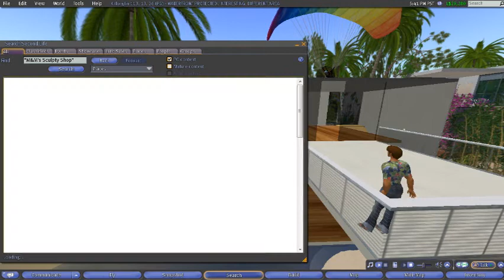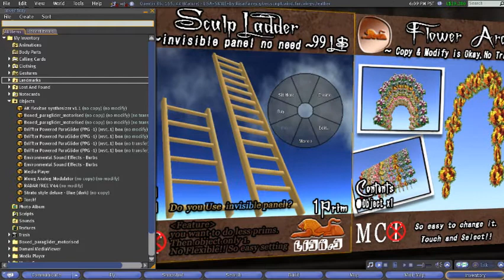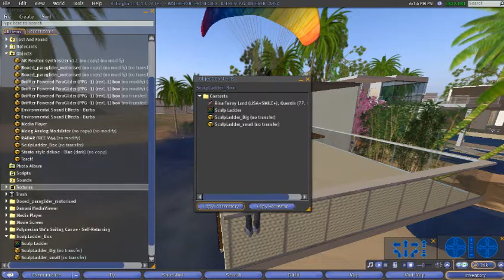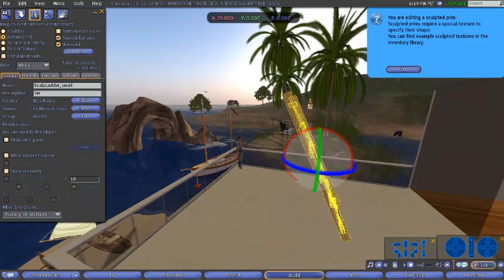Cliff & Toni's Second Life Shopping Spree (Widescreen 480p)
Making a purchase